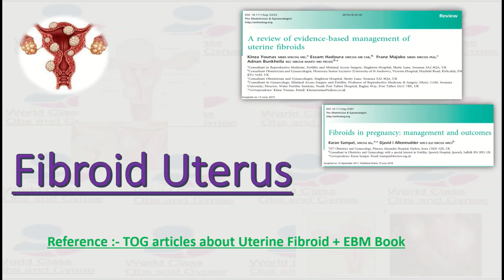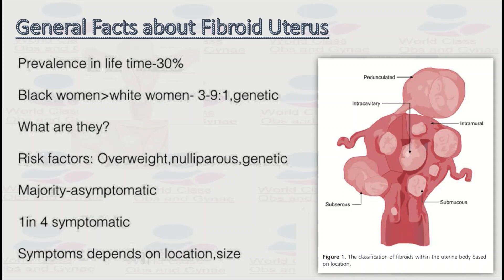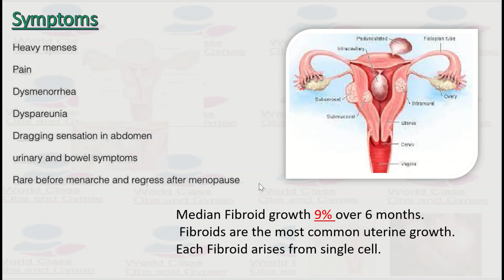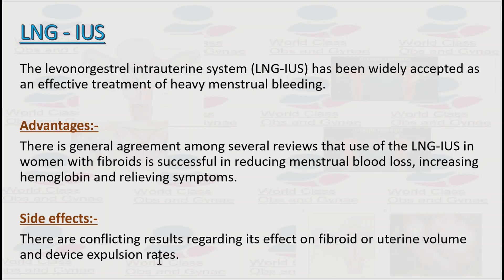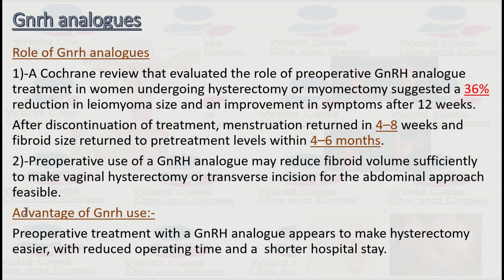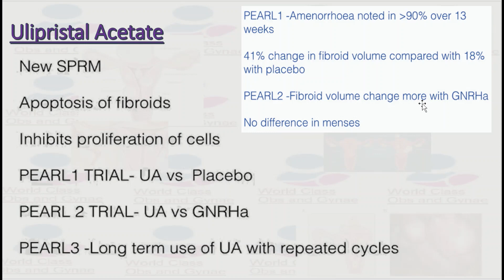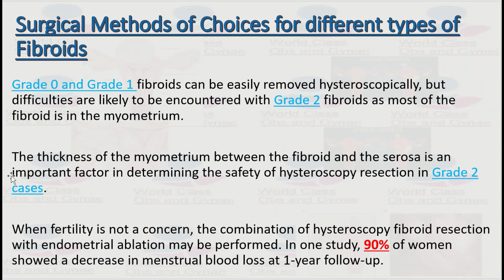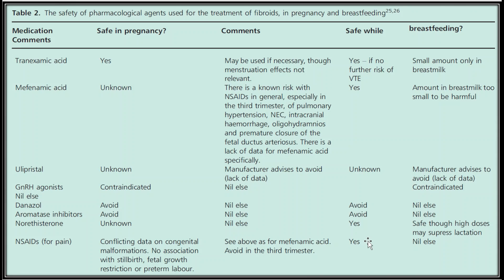Uterine Fibroids, TOG Article and EBM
This video describes Uterine Fibroids which are a common type of noncancerous tumor that can grow in and on uterus. Not all Fibroids cause symptoms, but when they do, symptoms can include heavy menstrual bleeding, back pain, frequent urination and pain during sex. This video highlight the symptoms, causes, risk factors and treatment of Uterine Fibroids.